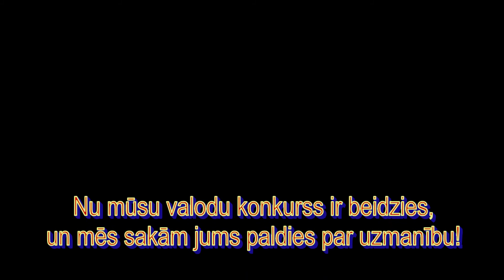Starptautiskā dzimtās valodas diena Galēnu pamatskolā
Par UNESCO LNK Starptautiskās dzimtās valodas dienas aktivitāti varat uzzināt šeit
Publicēts ar autortiesību turētāju- Galēnu pamatskolas - atļauju.